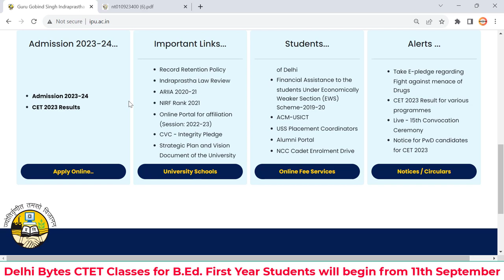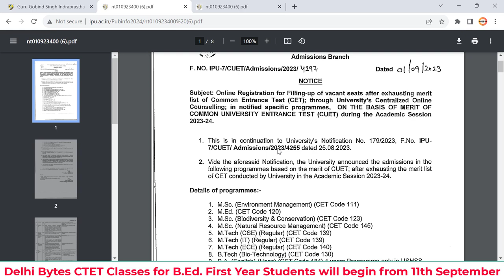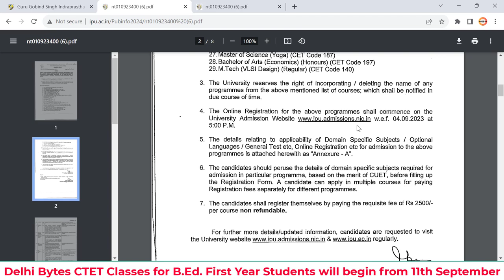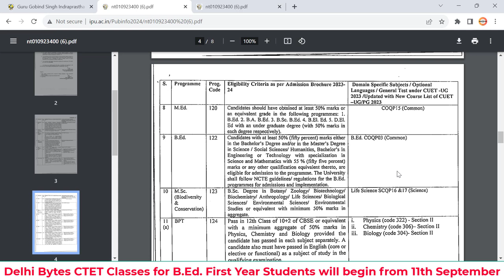Admission in IP University from CUET B.Ed. || IP B.Ed. 2023 Admission from CUET BEd COQP03